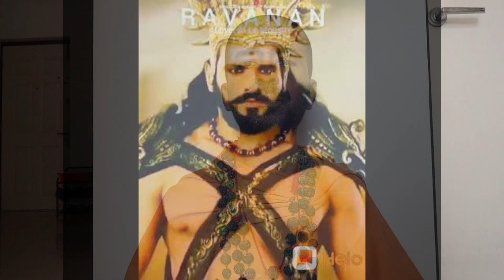பகுதி 65 - கடவுள் பாதி மிருகம் பாதி | Ravana | இராவணன் | Valmiki Ramayana | வால்மீகி இராமாயணம்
"இது உணர வேண்டிய உண்மையே தவிர, வாதப் பிரதிவாதங்களுக்கு இங்கே இடமில்லை. ஆகவே வீண் தர்க்கத்தால் மனத்தைக் குழப்பிக் கொள்ளக் கூடாது"
 - கடோபநிஷதம் 1.2.6